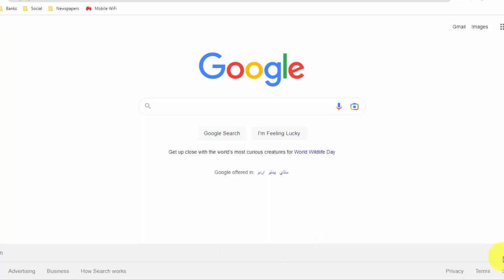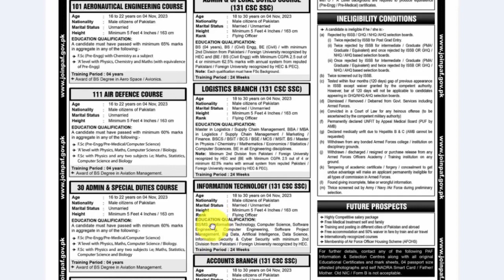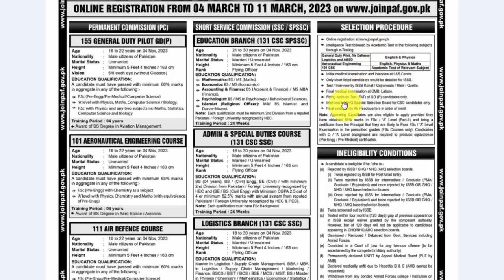Join PAF as Commissioned Officer Jobs 2023 | Latest Govt Jobs in Pakistan 2023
In this video i will tell you about new jobs which announce in Pakistan. Pakistan airforce has announce jobs 2023 male or female candidate can Apply and can get these jobs in pakistan